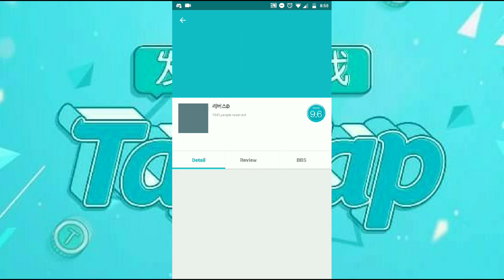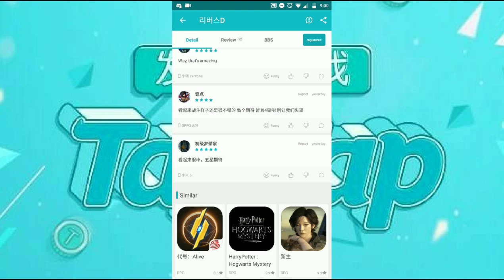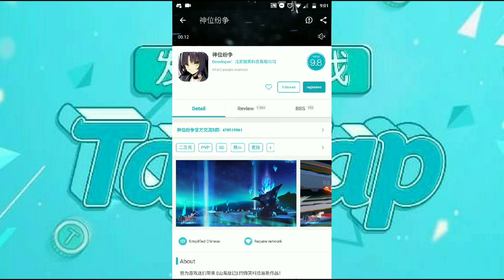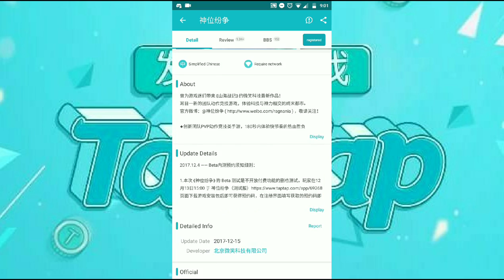Três jogos em pré registro focado em PvP